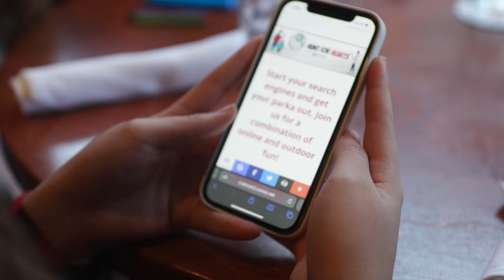February is Heart Month - Promotional Video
February is Heart Month is an opportunity for individuals, groups, and businesses to take the lead in raising funds and awareness for the University of Ottawa Heart Institute.

It's giving that goes straight to the heart of care in your community.

for more details or to register.

MB01YDQBTWEVPBA